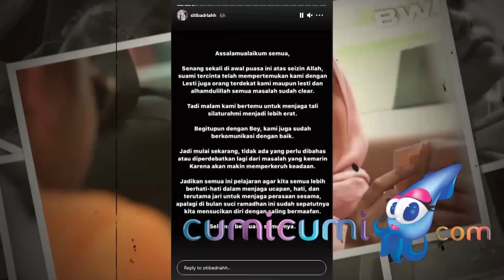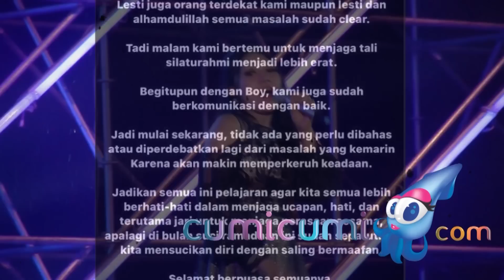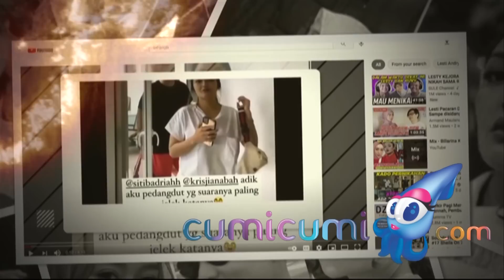Sempat Emosi Disebut Siti Badriah Penyanyi Dangdut Suara Terjelek, Lucinta Luna Minta Maaf ke Lesti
Lucinta sempat emosi dan tidak terima mana kala Siti Badriah disebut oleh Lesti sebagai suara penyanyi dandgut terjelek. Namun anatar Siti Badriah dan Lesti telah bertemu dan saling memaafkan. Lucinta Luna pun turut meminta maaf sempat emosi dan bahagia kini masalah antara Siti Badiriah dengan Lesti selesai.